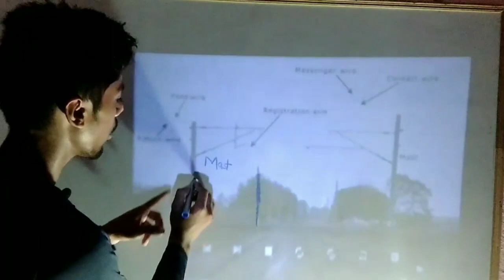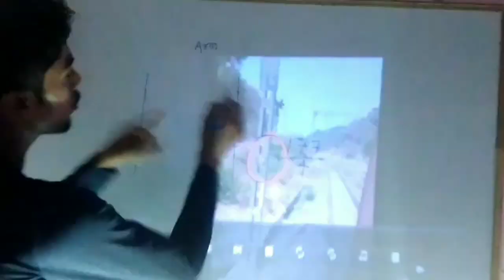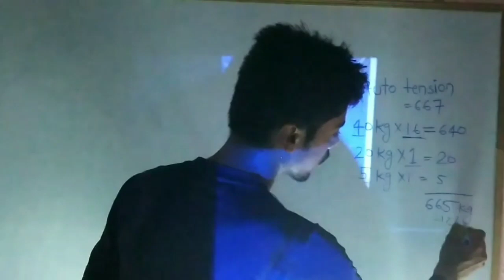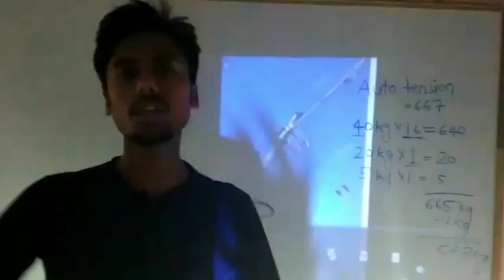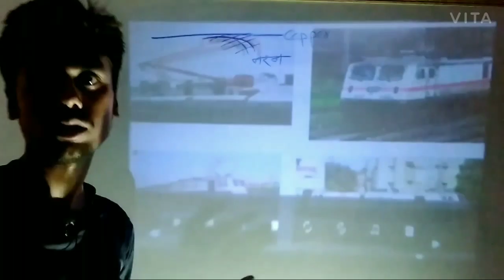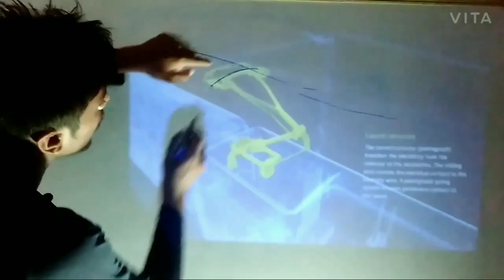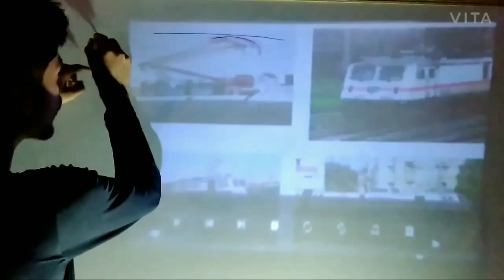विधुतग्राही या पेंटोग्राफ। Pantograph train how it work। Contact wire। Catanery wire in hindi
Dosto is video me locomotive me lage pantograph ke baare me bataya gya hai ki pantograph kaise kaam karta hai
About video :- a pentograph intracting with the overhead catenary  and it's element
Also known about rail track, contact wire, catenery , wire, dropper, mast pole , span distance between two mast, arms of pantograph.The knowledge